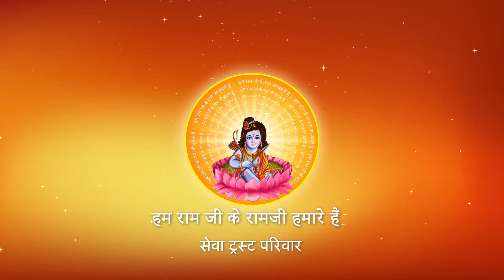आपको कहाँ रहना चाहिए और किसकी पूजा करना चाहिए ? I Pujya Prembhushanji Maharaj I GIRIDIH I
Katha Summary:
आपको कहाँ रहना चाहिए और किसकी पूजा करना चाहिए ? GIRIDIH
Pujyashri’s Ram Katha in   GIRIDIH

II*II*II*II*II*II*II*II*II*II*II*II*II*II*II*II*II*II*II*II*II*II*II*II*II*II*II*II*II*II*II*II*II*II*II*II*II*II*II*II*II*II*II*II*II*II